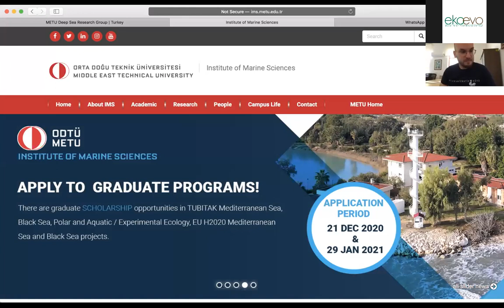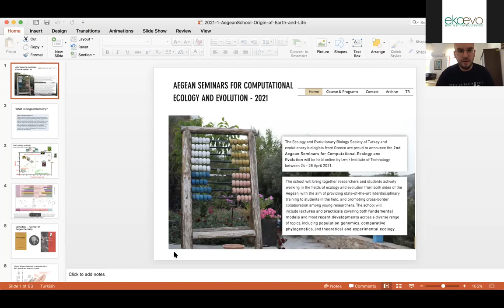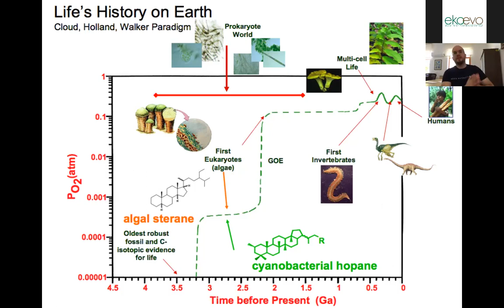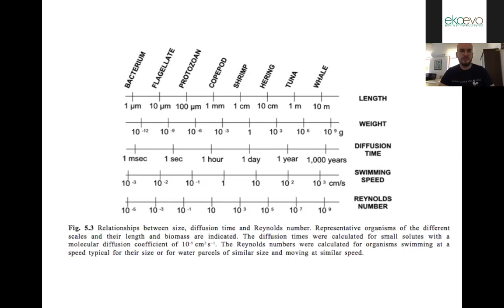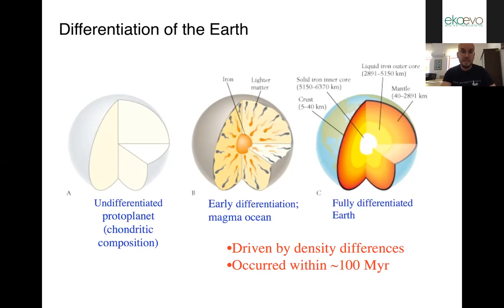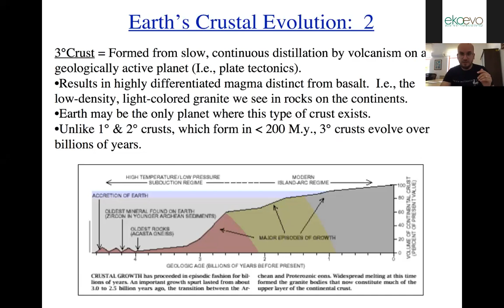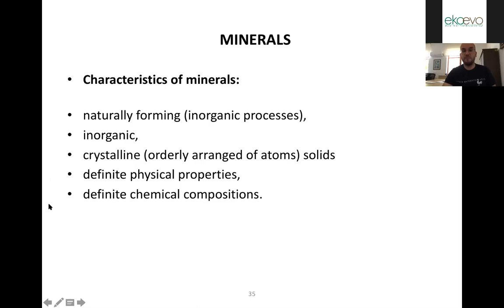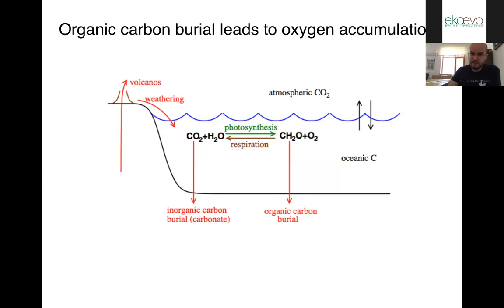CompEcoEvo21 - Mustafa Yücel - Biogeochemistry I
This event was in part supported by TUBİTAK 2237A grant.